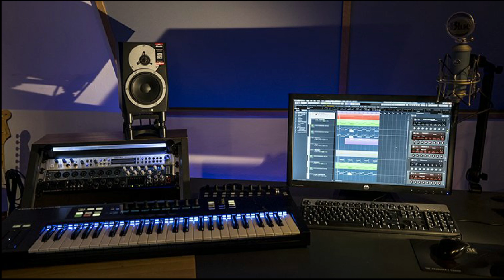حمزة صامتة گيتار hamza EL HABIB guitar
Guitar chaabi
صوامت شعبية